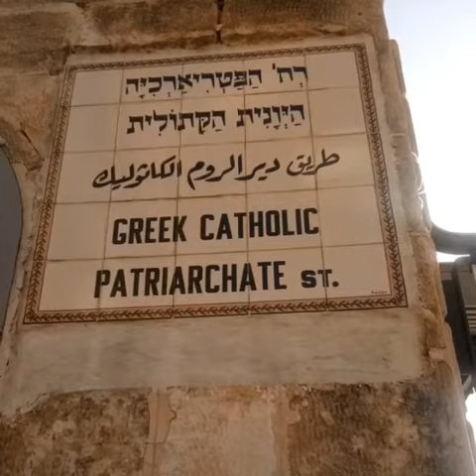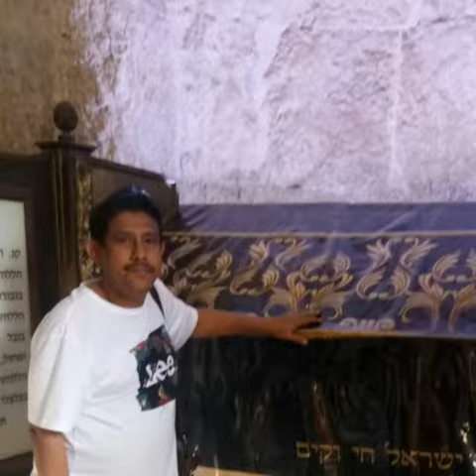Journey Hamid Nabhan